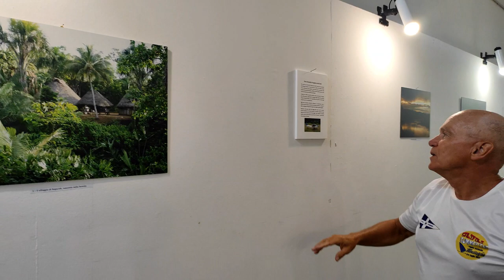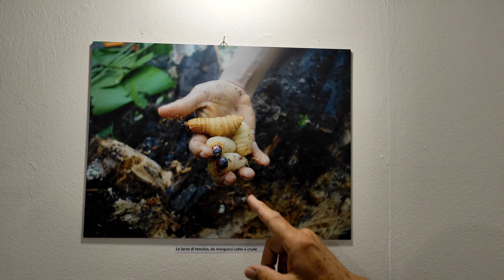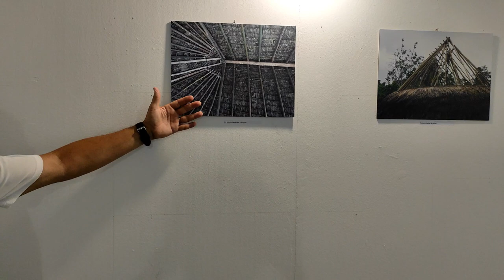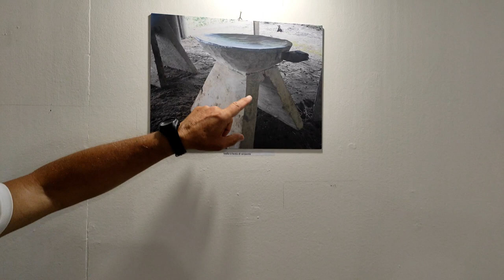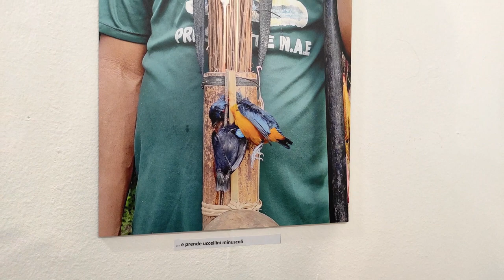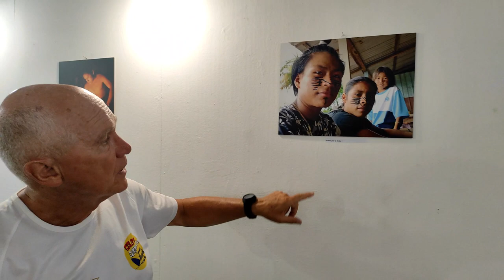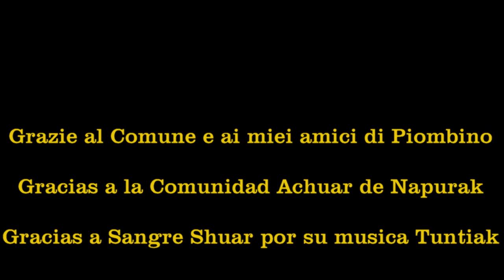Napurak à Piombino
Expo photo présentée pendant quatre jours à Piombino, port toscan, sur un village Achuar de l'Amazonie équatorienne, Napurak, présentant la vie quotidienne et les traditions de cette jeune communauté.